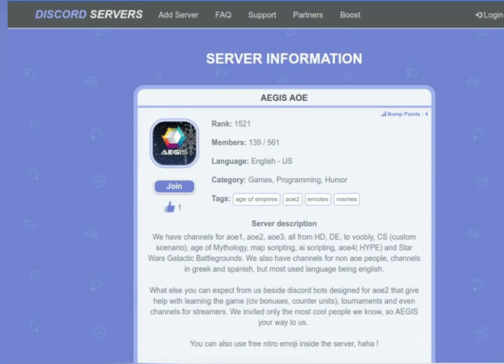discord servers embed preview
Discord is a platform that has been gaining immense popularity over the years as a communication tool. It offers a plethora of features to create and manage servers with ease. In this video, we explore the different features of Discord servers and how you can use them to enhance your communication experience.

One of the exciting features that we'll be covering in this video is embedding. Embedding allows you to share rich media, including images, videos, and links directly into Discord. This feature is particularly useful for content creators who want to share their work with their audience. We'll demonstrate how to embed content into your server, and the different customization options available.

Another feature that we'll be exploring is animation. Discord allows you to add animated emojis and gifs to your messages and channel headers, which can help make your server more visually appealing. We'll show you how to add these animations, and the best practices for using them.

We'll also cover server listing websites like Disboard. These websites allow you to advertise your server to a broader audience, which can help attract new members to your community. We'll demonstrate how to use Disboard and other similar sites to advertise your server effectively.

Lastly, we'll discuss gaming servers, particularly Age of Empires and Aegis AOE gaming. Discord is an excellent platform for gaming communities, and we'll show you how to set up and manage a gaming server, including how to integrate it with third-party services like Twitch and YouTube.

Overall, this video is an excellent resource for anyone looking to create or manage a Discord server. Whether you're a content creator, gamer, or just someone looking to build a community, this video will provide you with the knowledge and tools you need to create a successful Discord server. So sit back, relax, and let's explore the exciting world of Discord servers together!